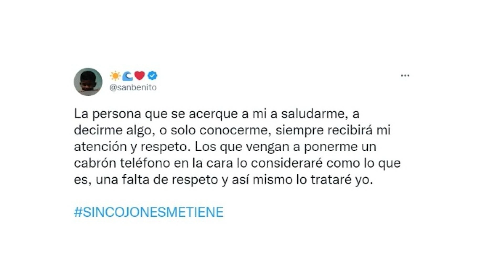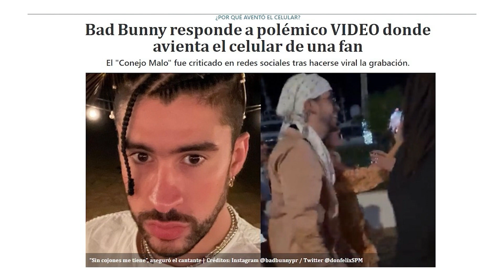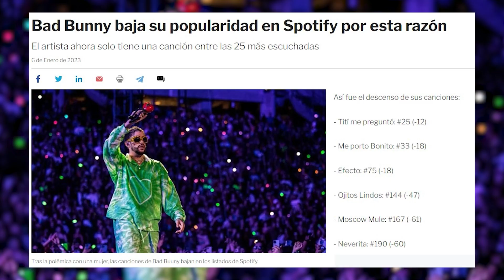Mariana Guisselle Garcia "Ha sido un inicio de año triste y doloroso 😔"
Hoy en LosStreamers nos acompaña Mariana Guisselle Garcia, presentadora de Tv
"Mi despedida de la Red Uno fue entre lagrimas" 💔 😢